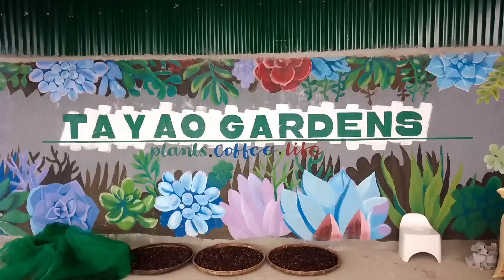Tayao Garden / Tayao Farms at Km. 28, Halsema Highway, Atok, Benguet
Sa mga may gustong magkaroon idea about sa mga succulents at dish gardening bumisita na sa Tayao Garden😍 located at Km.